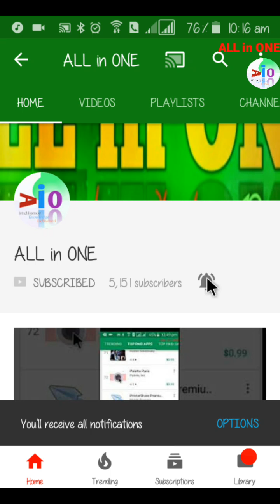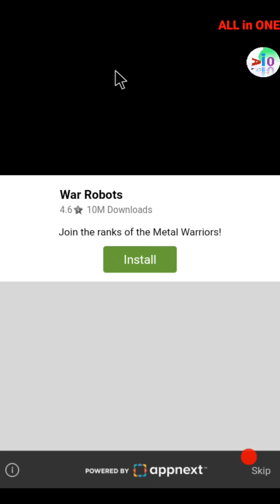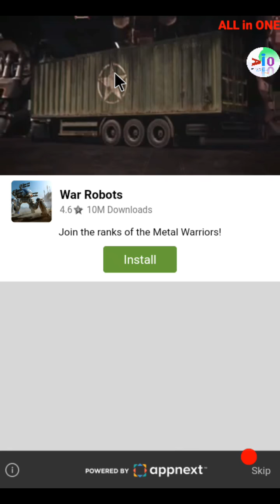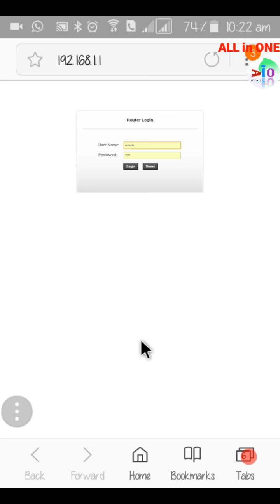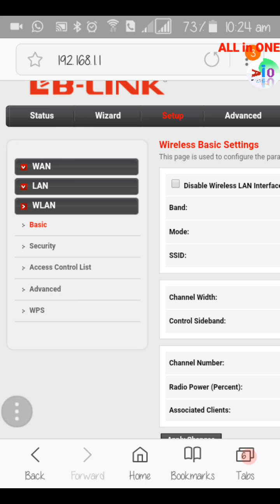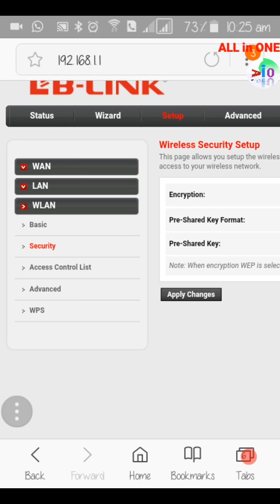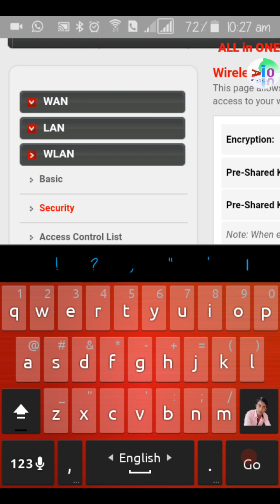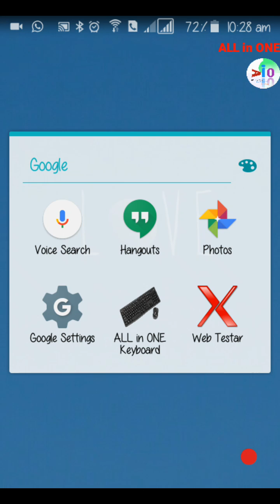Wifi এর Password বের করতে সমস্যা তা হলে এই ভিডিও টা দেখুন JS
দেখুন কিভাবে হেকিং
করা হয় হেকার দের হাত
থেকে বাচতে দেখে নিন
সবাই । How to work
hacker ?
হেকিং ওয়াইফাই
যেভাবে হ্যাক করবেন
প্রেমিকার ফোন কল- How
to hack girl friends phone
call
হেকিং শিখুন আর
আন্যনের টাকা নিজের
একাউন্টে আনুন
ফেইসবুক হেকিং টিপস
১০০% ওয়ার্কিং
এক সফটওয়্যর দিয়া সারা
দেশের WiFi হেকিং করুন।
যে কারো imo হ্যাক করে
ফেলুন ১ মিনিটে,দেখুন
আপনার প্রেমিকা কার
সাথে imo তে কথা বলে
এবং চ্যাট করে
ফেসবুক হেকিং করুন
সহজেই..!!
মোবাইল ফোন হ্যাক
করবেন দেখুন How to Hack
Friend Mobile Phone and See
Photo,Videos,Messag
হ্যাক করুন ফেসবুক আউডি
৫ মিনিটে ১০০০০% sure
2016
মুবাইল হেকিং কি
জবাবে করবেন
ফেইসবুক হেকিং Tips With
Edit Via HTML new 100%
working
কি ভাবে imo হ্যাক
করবেন
ইমু হ্যাকিং। বিশ্বের
যেকোনো ইমু হ্যাক করে
ফেলুন মাত্র ৩০
সেকেন্ডে, প্রমান সহ
দেখুন না দেখলে
পস্তাবেন
ভেরিপাই ছাড়া ইমু হ্যাক
করুন।
কিভাবে ফেইসবুক আইডি
হ্যাকিং করবেন
অন্যের ফোন হ্যাক করে
তার ভয়েস কল রেকোর্ড
নিজের মোবাইলে শুনুন
কি ভাবে ফেসবুক আইডি
হ্যক করা হয় 1000% hk
মোবাইল ফোন হ্যাক
Photo,Videos,Messag
নিজের মোবাইলে শুনুন
Dingtone হেকিং করে যে
কারো নাম্বার দিয়ে
কথা বলুন আনলিমিটেড,
হ্যাক করে ফেলুন যে কোন
অ্যান্ড্রয়েড মোবাইল।
How to hack your girlfriend
mobile bangla tutorial
Hacking phone calls,sms
everything easily
2 মিনিট এ হ্যাক করে
ফেলুন বন্ধুর কল রেকউড